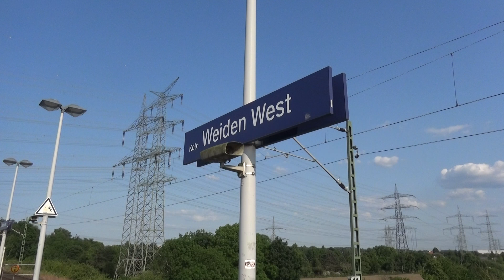Rhine & Rail - Jun 2023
A cruise along the Rhine (or Rhein if you live in Germany) with its castles and railways lines. And a visit to the Kasbachtalbahn railway with its historic rail bus.